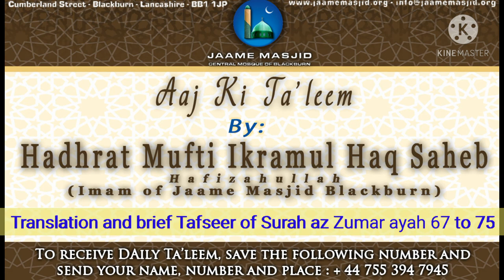Translation and brief Tafseer of Surah az zumar ayah 67 to 75 : Aaj Ki Ta'leem : Mufti Ikramul Haq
*brief translation and explanation of Surah az zumar ayah 67 till ayah 75*

اما بعد

_in the verses we heard today in fajr salah, Allah Ta'ala has illustrated the Qiyaamah and explained what is going to happen_

وَمَا قَدَرُوْا اللّٰهَ حَقَّ قَدۡرِهٖ ‌ۖ  وَالۡاَرۡضُ جَمِيۡعًا قَبۡضَتُهٗ يَوۡمَ الۡقِيٰمَةِ وَالسَّمٰوٰتُ مَطۡوِيّٰتٌۢ بِيَمِيۡنِهٖ‌ ؕ سُبۡحٰنَهٗ وَتَعٰلٰى عَمَّا يُشۡرِكُوۡنَ
Translation:
And they did not hold Allah in His true esteem. And the whole earth will be in a single grip of His hand on the Day of Doom, and the heavens (will be) rolled up on his right hand. Pure is He, far too high from what they ascribe to Him

_Allah Ta'ala is great, this entire universe is like a piece of paper or something... This ayah shows how great he is_

وَاَشۡرَقَتِ الۡاَرۡضُ بِنُوۡرِ رَبِّهَا وَوُضِعَ الۡكِتٰبُ وَجِآىْ َٔ بِالنَّبِيّٖنَ وَالشُّهَدَآءِ وَقُضِىَ بَيۡنَهُمۡ بِالۡحَقِّ وَهُمۡ لَا يُظۡلَمُوۡنَ
Translation:
And the earth will shine with the light of its Lord, and the book (of everyone's deeds) will be placed, and the prophets and the witnesses will be brought, and matters will be decided between them with truth, and they will not be wronged

_we have security cameras in this world.. Like this we have angels who are recording every actions of ours and they don't make a mistake_

وَوُفِّيَتۡ كُلُّ نَفۡسٍ مَّا عَمِلَتۡ وَهُوَ اَعۡلَمُ بِمَا يَفۡعَلُوۡنَ
Translation:
And everyone will be paid in full for what he did - and He knows best as to what they do

وَسِيۡقَ الَّذِيۡنَ كَفَرُوۡۤا اِلٰى جَهَنَّمَ زُمَرًا‌ ؕ حَتّٰٓى اِذَا جَآءُوۡهَا فُتِحَتۡ اَبۡوَابُهَا وَقَالَ لَهُمۡ خَزَنَـتُهَاۤ اَلَمۡ يَاۡتِكُمۡ رُسُلٌ مِّنۡكُمۡ يَتۡلُوۡنَ عَلَيۡكُمۡ اٰيٰتِ رَبِّكُمۡ وَيُنۡذِرُوۡنَـكُمۡ لِقَآءَ يَوۡمِكُمۡ هٰذَا‌ ؕ قَالُوۡا بَلٰى وَلٰـكِنۡ حَقَّتۡ كَلِمَةُ الۡعَذَابِ عَلَى الۡكٰفِرِيۡنَ
Translation:
And those who disbelieved will be driven towards the Jahannam in groups, until when they reach it, its gates will be opened, and its keepers will say to them, "Did messengers from among you not come to you reciting to you the verses of your Lord, and warning you about the meeting of this day of yours?" They will say, "Yes (they did), but the word of punishment had become certain against those who disbelieved."

قِيۡلَ ادۡخُلُوۡۤا اَبۡوَابَ جَهَنَّمَ خٰلِدِيۡنَ فِيۡهَا‌ۚ فَبِئۡسَ مَثۡوَى الۡمُتَكَبِّرِيۡنَ
Translation:
It will be said, "Enter the gates of Jahannam to live in there forever. So, how evil is the dwelling-place of the arrogant!

_Insha Allah we will discuss the topic of kibr, takabbur, having pride and being arrogant_

وَسِيۡقَ الَّذِيۡنَ اتَّقَوۡا رَبَّهُمۡ اِلَى الۡجَـنَّةِ زُمَرًا‌ؕ حَتّٰٓى اِذَا جَآءُوۡهَا وَفُتِحَتۡ اَبۡوَابُهَا وَقَالَ لَهُمۡ خَزَنَتُهَا سَلٰمٌ عَلَيۡكُمۡ طِبۡتُمۡ فَادۡخُلُوۡهَا خٰلِدِيۡنَ
Translation:
And those who used to fear their Lord will be led towards the Jannah in groups, until when they reach it, while its gates will be (already) opened (for them), and its keepers will say to them, "salamun-'alaikum (peace be on you). How good are you. So, enter it to live here forever."

وَقَالُوا الۡحَمۡدُ لِلّٰهِ الَّذِىۡ صَدَقَنَا وَعۡدَهٗ وَاَوۡرَثَنَا الۡاَرۡضَ نَتَبَوَّاُ مِنَ الۡجَـنَّةِ حَيۡثُ نَشَآءُ ‌ۚ فَنِعۡمَ اَجۡرُ الۡعٰمِلِيۡنَ
Translation:
And they will say, "alhamdulillah: Praise belongs to Allah who made His promise come true for us, and made us inherit the territory, so as we can dwell anywhere we wish in Jannah. So, excellent is the reward of those who did (good) deeds

_subhanallah, what a great VIP treatment of the true Believers.. Remember coming for salah at fajr or isha is difficult, but there are great rewards in both worlds_

وَتَرَى الۡمَلٰٓٮِٕكَةَ حَآفِّيۡنَ مِنۡ حَوۡلِ الۡعَرۡشِ يُسَبِّحُوۡنَ بِحَمۡدِ رَبِّهِمۡ‌ۚ وَقُضِىَ بَيۡنَهُمۡ بِالۡحَـقِّ وَقِيۡلَ الۡحَمۡدُ لِلّٰهِ رَبِّ الۡعٰلَمِيۡنَ
Translation:
And you will see the angels ringed around the Throne proclaiming the purity of their Lord, along with His praise, and matters will stand settled between them rightfully, and it will be said: "alhamdulillahi-rabbil` alamin: Praise belongs to Allah, the Lord of the worlds."

_my dear respected brothers, we need to learn a lesson about salah and attending the masajid... We are ready to flock in groups to the markets, but avoiding masajid, saying it is not safe... Allah Ta'ala forgive us all ameen_

_we should also praise Allah Ta'ala with different words of praises and glorification_

_we ask Allah Ta'ala to grant us all correct clean hearts ameen_

_we ask Allah Ta'ala to grant us all the ability to practice ameen_